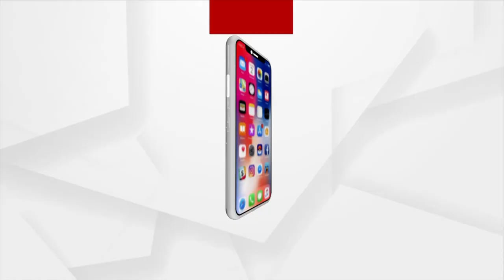Young Talented Boy from Imphal Making Iron Man Suit out of Scrap | ArgusNews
Young Boy from Manipur's Imphal,  built a spectacular replica of the Famous Marvel Character 'Iron Man' suit out of scrap .